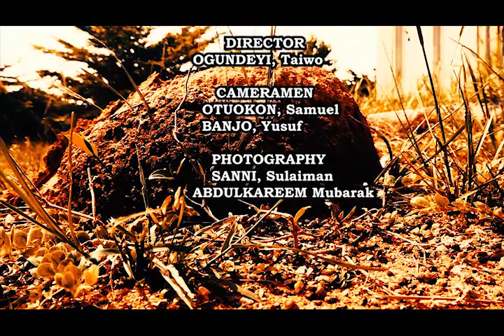Summit University Annual Ramadan Lecture Part 1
SUMMIT UNIVERSITY, OFFA annual Ramadan Lecture was delivered by Hon. Dr. AbdulHakeem AbdulLateef, the Chief-Imam Lagos State House of Assembly. Watch and Share this life conscious lecture and have a positive perspective towards life as human.